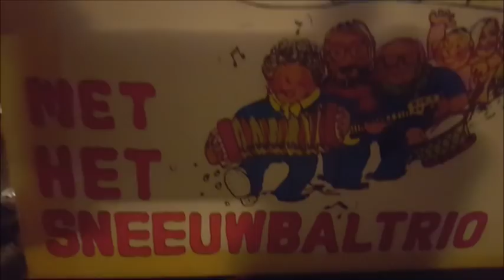Burdy bezoekt Rocky Montano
EENRUM - Donderdag 27 december bezocht zanger Burdy etherpiraat Rocky Montano, die met z'n vrienden bezig is aan z'n Eindejaarsmarathon. Vanaf 20 december t/m 1 januari 2019 te beluisteren In Eenrum e.o. ook op 107.5 FM.